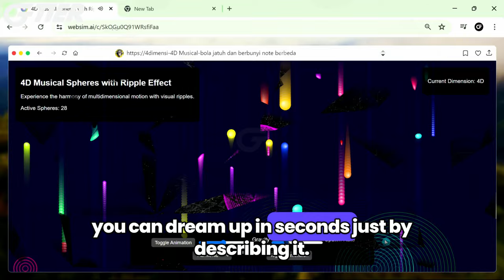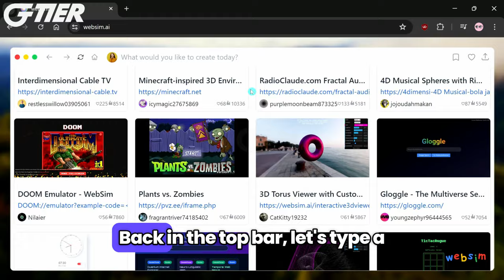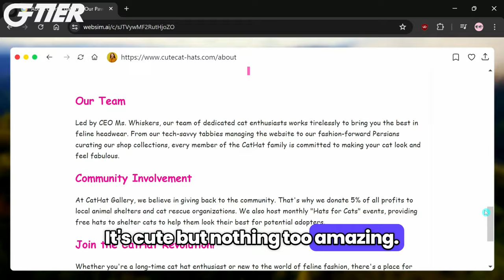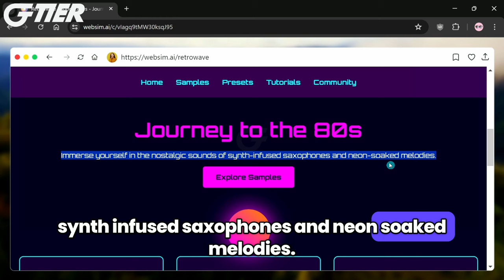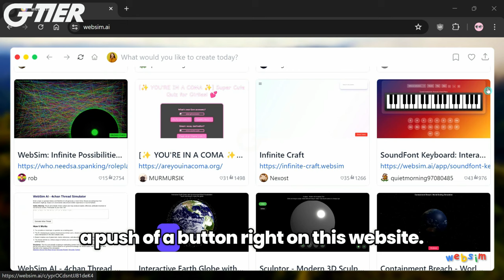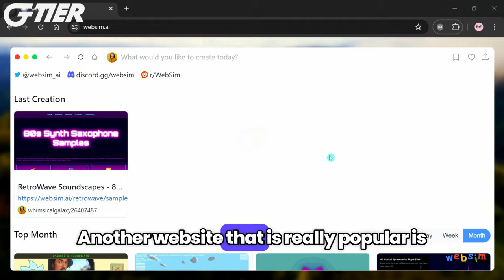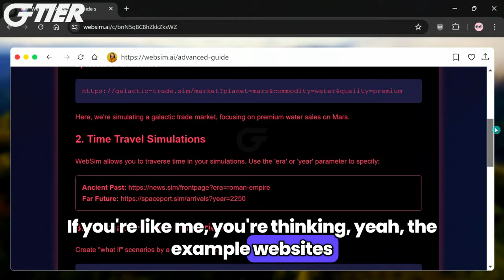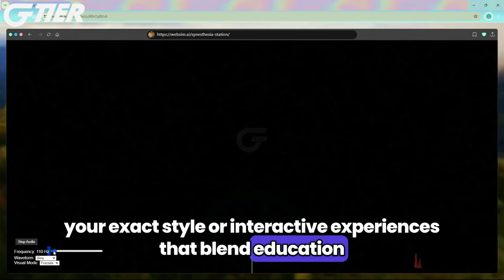What is WebSim AI? Here's What You Need To Know (It's Free btw)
WebSim AI  has the power to simulate, explore, create, and remix your own internet website.

It's currently available for free & unlimited usage!

But who knows how long that will last, so don't miss out on this opportunity.

🤖 Additional Resources  🤖

📱 Chapters 📱

0:00   Intro to WebSim AI
1:31   WebSim AI Account Creation & Layout
2:08   Creating a Website
2:42   Website Examples
3:47   Community Creations
6:36   Advanced Tutorials
7:32   WebSim's Future, Summary & Wrap-Up

GenAI | Gadgets | Gear |  Games | God tier Tech

🎵 Music 🎵

Arcaders by Ben Elson  ►

🖥️ Current Setup 🖥️

G Tier is supported by its audience.  Thank you, we appreciate it!